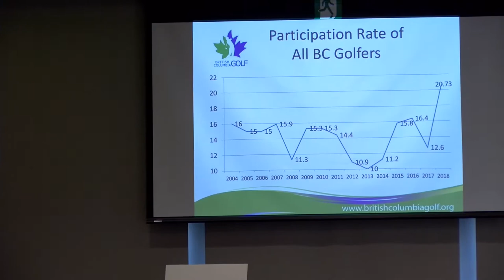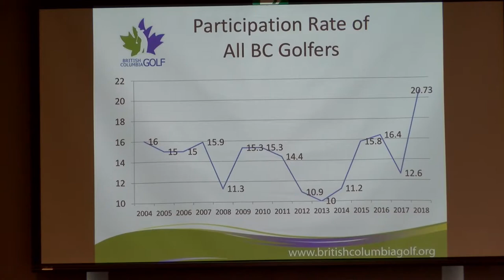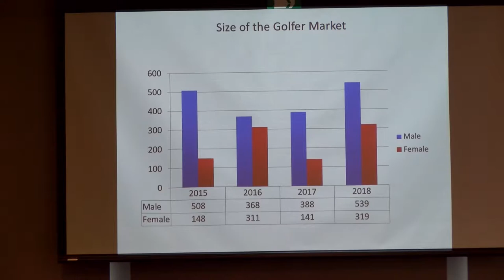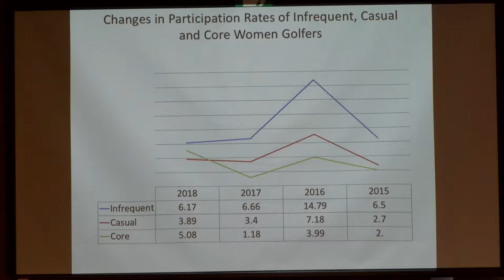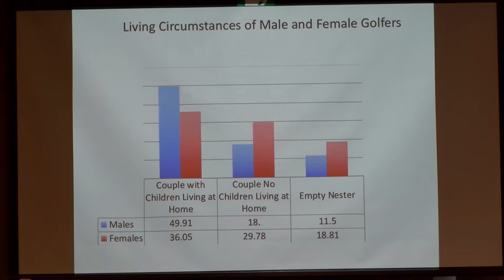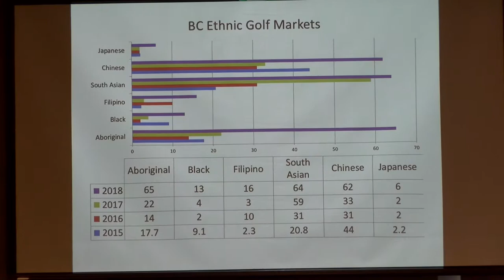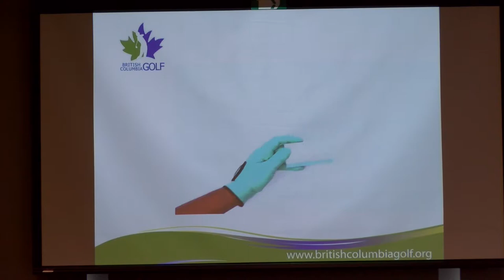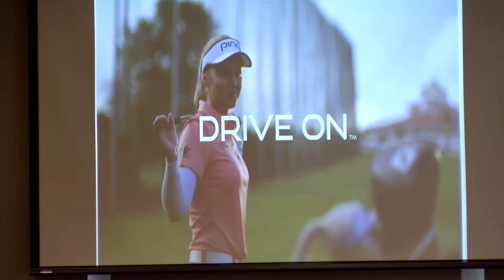BC Golf Signs On To The Royal And Ancient Women in Golf Charter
A few years ago the famed R & A (Royal & Ancient Golf Association) created a Charter that essentially was a "...statement of intent from the golf industry that it has to change and a commitment on behalf of all of us to take measures designed to achieve positive change for women, girls and families." BC Golf is one of the original signatories on that Charter as announced here by BC Golf CEO, Kris Jonasson.